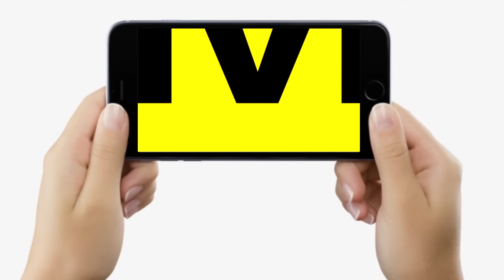Nitish Kumar पहुंचे Vidhan Sabha, Jitan Ram Manjhi को झाड़ने के बाद गेट पर ऐसा नजारा... | Bihar News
Nitish Kumar पहुंचे Vidhan Sabha, Jitan Ram Manjhi को झाड़ने के बाद गेट पर ऐसा नजारा... | Bihar News | LiveCities